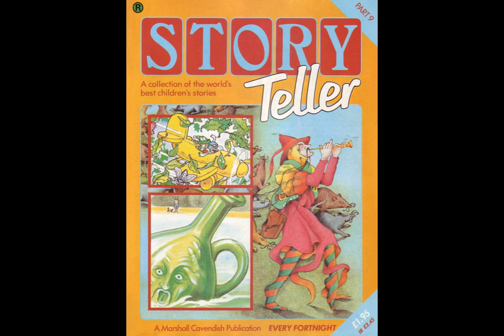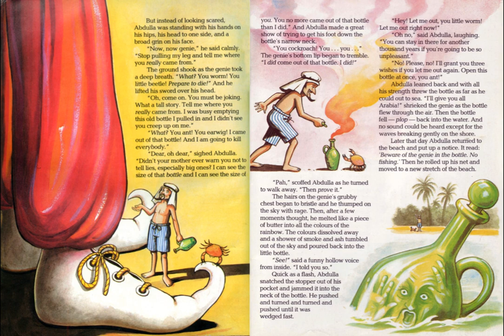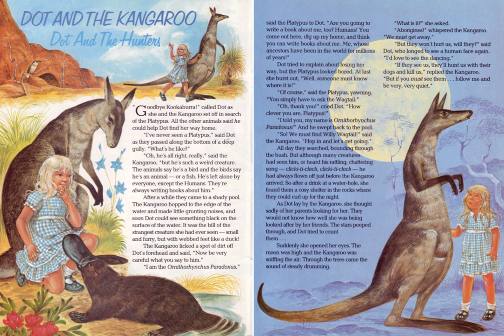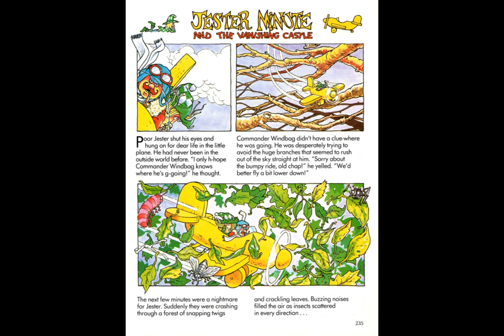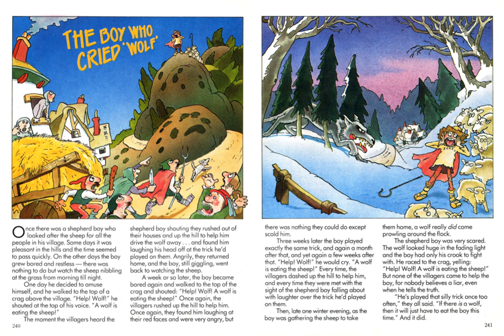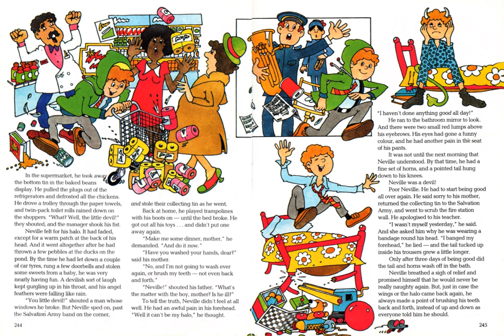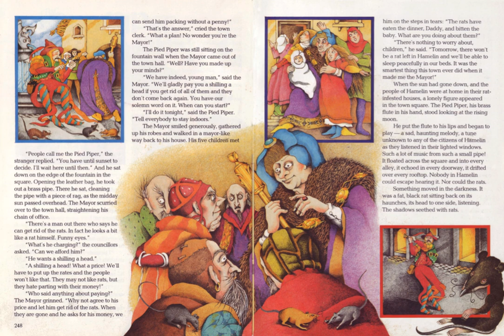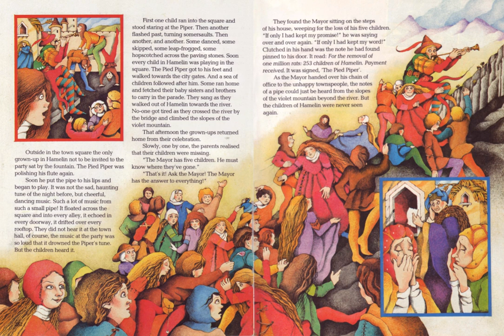Story Teller 1 - Tape 9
Abdulla & the Genie read by Nigel Lambert
Dot & the Kangaroo (Pt.2) read by Carole Boyd
Jester Minute & the Vanishing Castle (Pt.2) read by Nigel Lambert
The Boy Who Cried Wolf read by Robert Powell
Neville Toogood read by Carole Boyd
The Pied Piper of Hamlyn read by Robert Powell